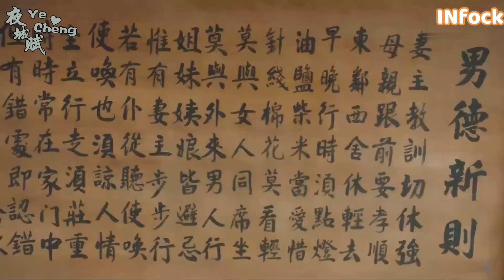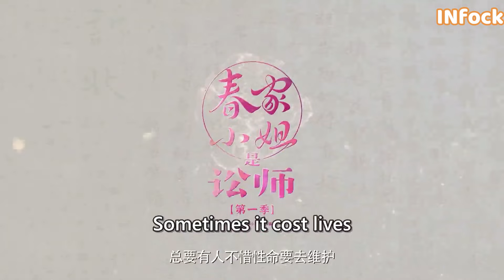Топ-10 китайских исторических дорам 2023 года (часть 3/3)